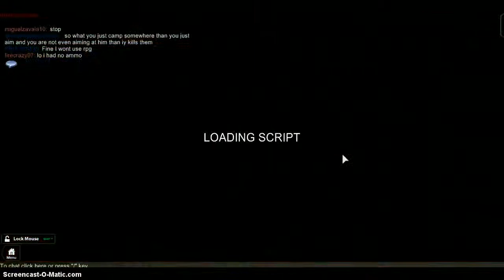Pimp Tries Roblox BattleField w/ RiseNightMare